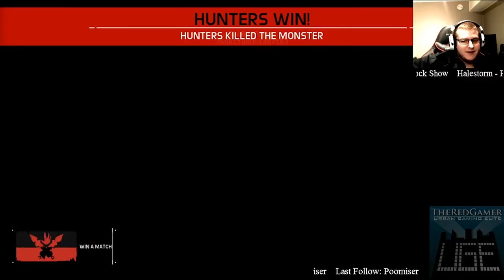Evolve Beta Live Stream (Part 2 of 2)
Live stream recording of Evolve Beta (Technical Test) on PC with max graphics showcased.